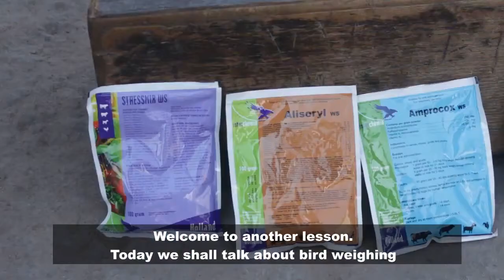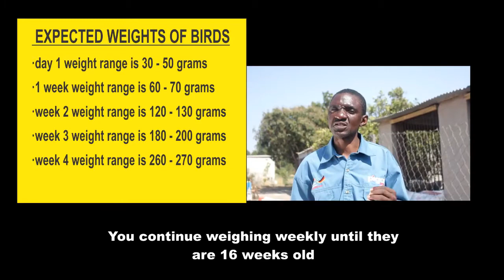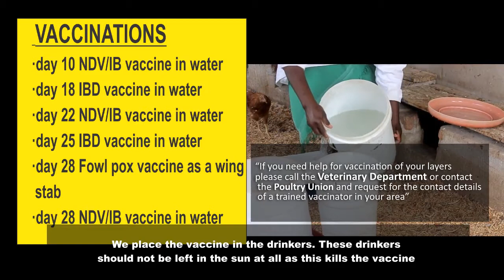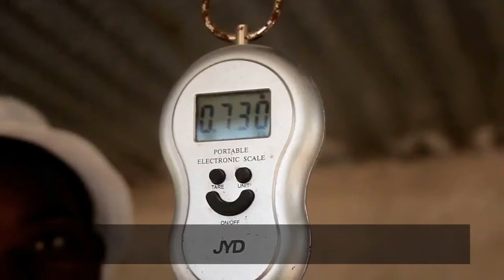4. Layer Rearing Management (1 to 4 weeks)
This video explains and demonstrates layer rearing management procedures which include: weighing of birds regularly to measure progress, vaccinate birds againist dieseases.